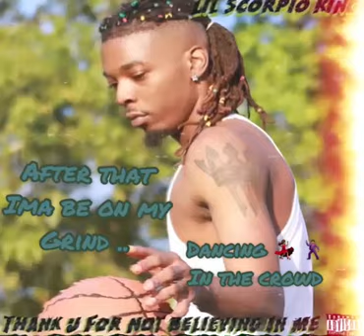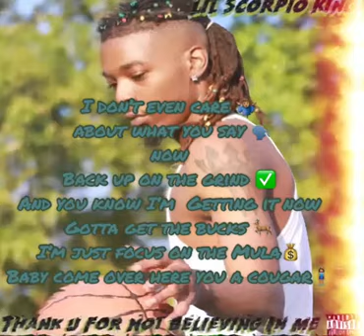Lil Scorpio King - Dancing In The Crowd ( Lyric Video )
Hold 🆙 wait

READ ABOUT ME ON THIS Article